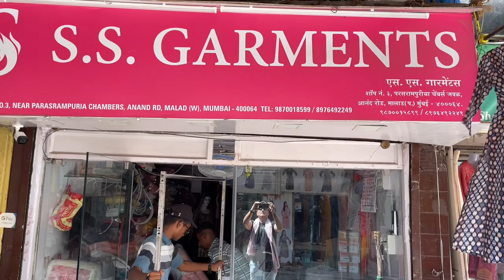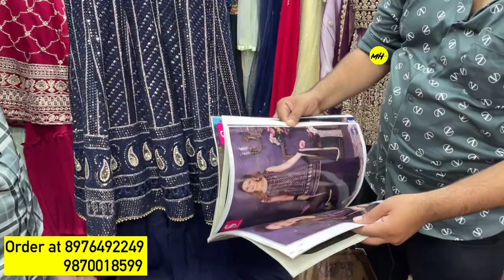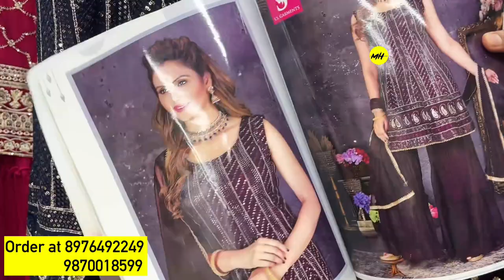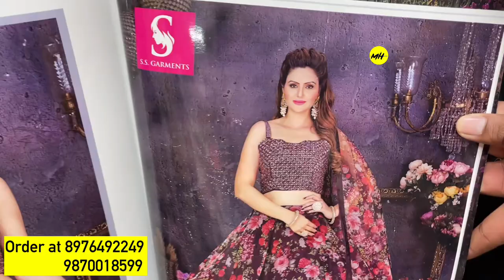Beautiful Range of Bridal Wear, Gowns, Crop Tops, Peplum Sets at SS Garments Manufacturers, Mumbai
This shop has variety of Party Wear Suits with Ethnic touch and Designs. Variety and designs with vibrant colours will leave you Stunned. Delivery is available Worldwide.

Shop Name: SS Garments, Manufacturer & Wholesaler of Salwar Kameez, Punjabi Suits, Crop Tops, Lehenga Choli & Bridal Wear

Address : Maganlal House, 113 S V Road, Near Metro Shoes, Malad West Mumbai 400064